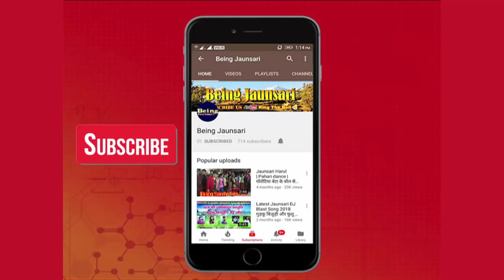Official Video: Traditional Pahari Dance | Jaunsari Rasu Tandi Tradition | beingjaunsariofficial !!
Hi Guy's this channel is all about the enjoy with joy live performance & Jaunsari, Garhwali & Himachali video songs